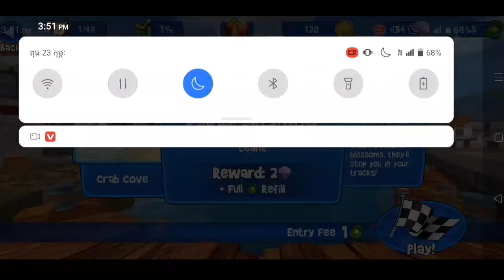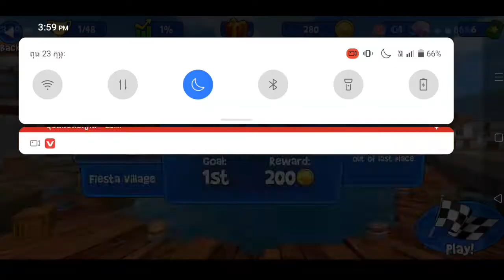new even BB Racing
A 17 Years Old Cambodia 🇰🇭 Good Level Skills And Fastest
The Highest K/D Ever Achieved: 321.00 K.D

Sever - Asia

Device - Realm Y15 , RAM - 3GB

Headed: Realm Y15 Original Headed